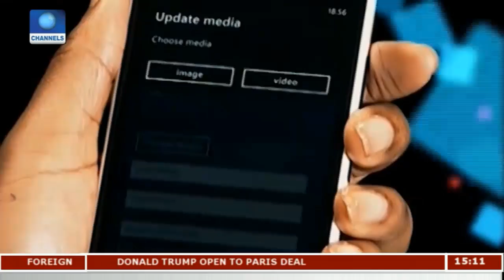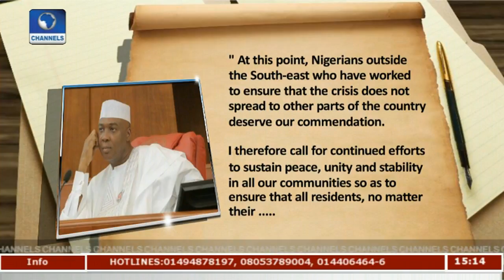Saraki Says Categorisation Of IPOB As Terrorist Group Unconstitutional | News Across Nigeria